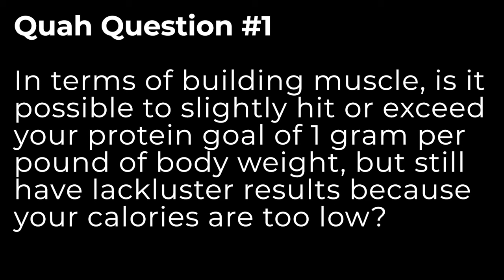The Effects of Under-eating & Muscle Growth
In this QUAH Sal, Adam, & Justin answer the question “In terms of building muscle, it is possible to slightly hit or exceed your protein goal of 1 gram per pound of body weight, but still have lackluster results because your calories or too low?”